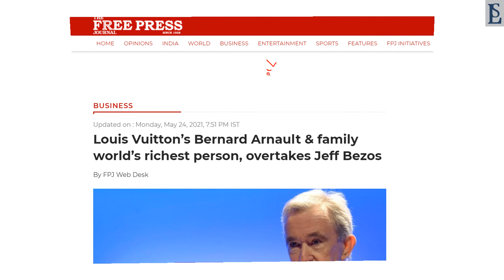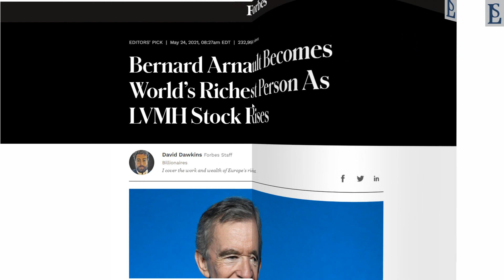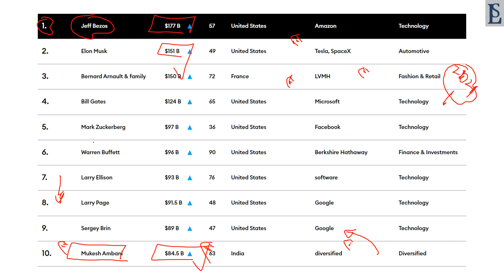Bernard Arnault beats Jeff Bezos becomes the richest man in the world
Richest man in India
500 most important topics will be covered at here.